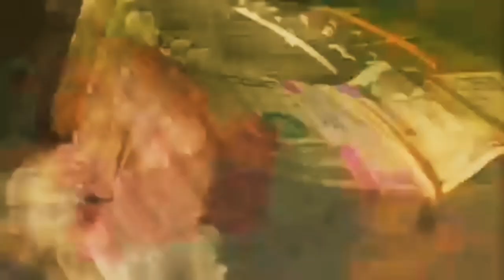Young Dolph - I'm High (Remix) 2023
•💨💨 FT. youngdolph # 🐬🐬